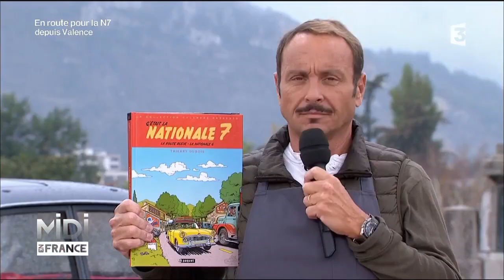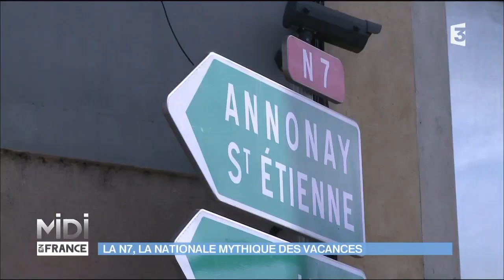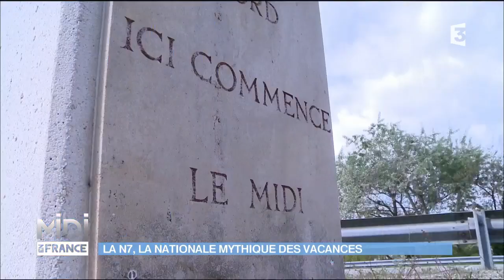La N7, la nationale mythique des vacances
Quinze départements et 120 communes traversés, 996 kilomètres qui relient la capitale au littoral de Menton… Avant la création de l'autoroute, c’est la Nationale 7 qui était LA route des vacances pour tous les Français, comme Thierry, un adepte de ce tracé mythique.